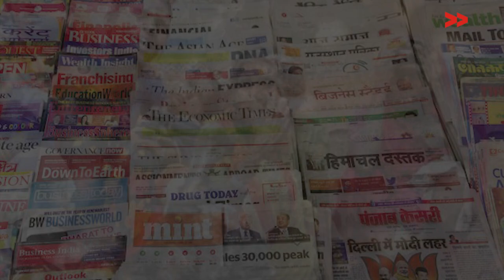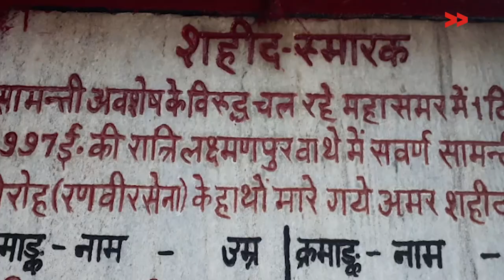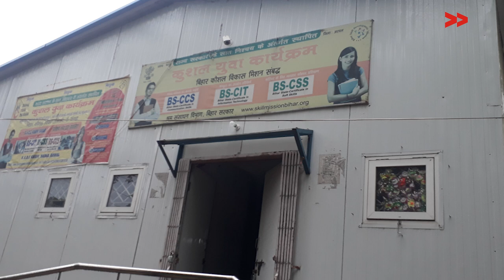Fixing India| Let There Be 'Light'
People of Laxamnpur bathe in Bihar, have been living without electricity since Independence. Laxamnpur Bathe is the same village where 58 Dalits were massacred in chilling nights of 1997 by so-called "upper caste" militant group- Ranvir Sena.

Our community correspondent from Bihar S M Zafar Iqbal, worked with the community for more than a year to get electricity in their village.